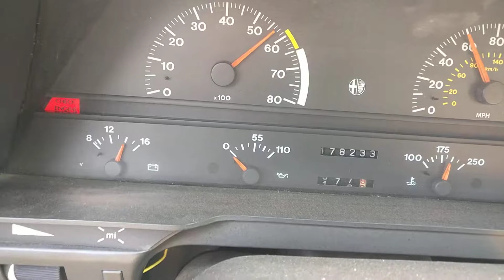Alfa Romeo 164 L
1991 Alfa Romeo 164 to redline